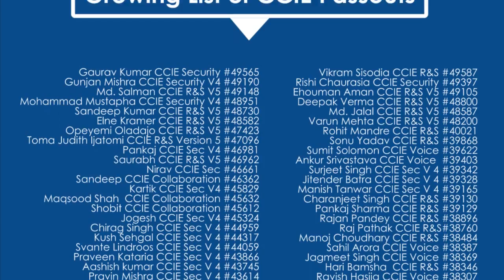Varun Speaks about Network Bulls Training after Clearing CCIE R&S Lab Exam.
Hi, Myself Varun Mehta. I have done my CCIE R&S training from Network Bulls. I have also done my CCIE Lab preparation from here. Now I can proudly say that I am a CCIE Certified and my no. is 48200. Thanks to Network Bulls’ Biggest Labs and training atmosphere which is very good. The lab mentors are really good and always ready to solve your doubts. That’s best part because students we always hesitate to ask questions and here you are always encouraged for asking doubts. Labs are open 24x7 and trainers are also available 24x7. Network bulls also helped me in job placement and I am really thankful to Network Bulls for this. What else you need in Training Institute.